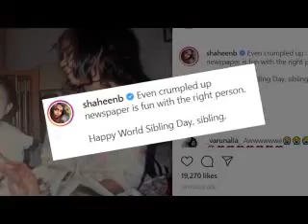Shaheen Bhatt shares cutest throwback picture with Alia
Actress Alia Bhatt and her sister Shaheen share a strong bond. They are often seen on social media expressing their love for each other.